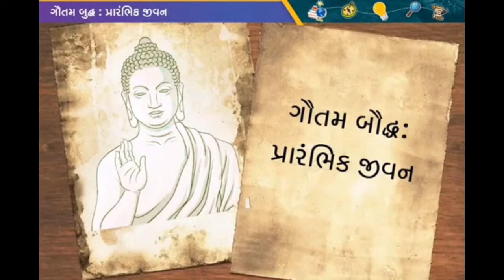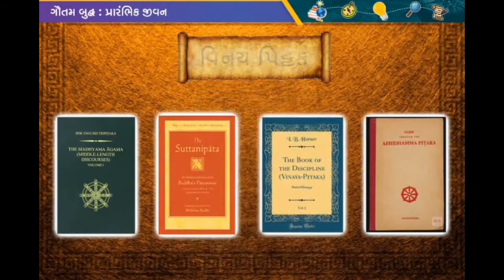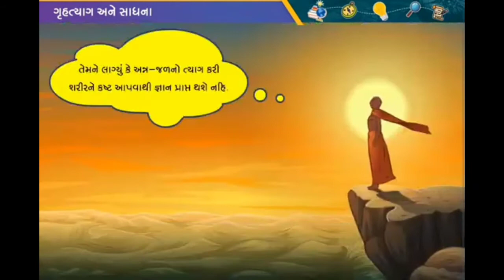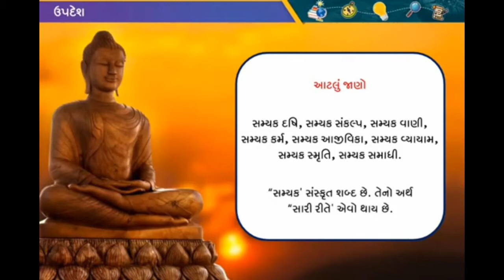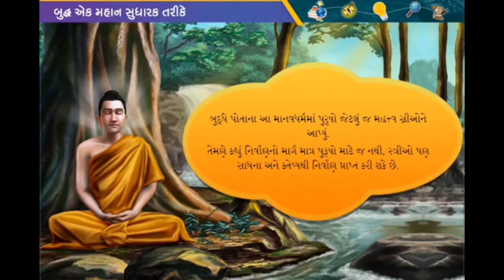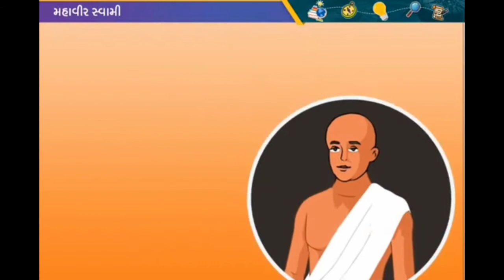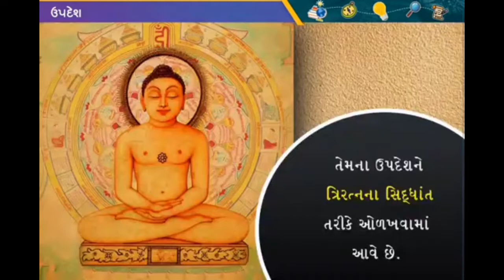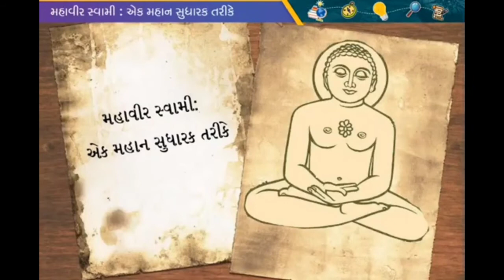std6 samaj lec1